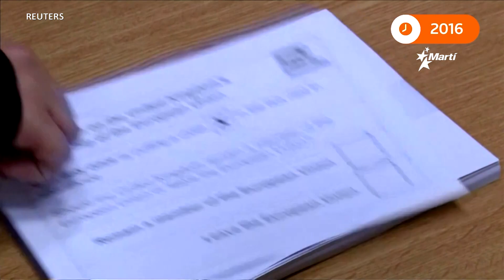Hoy en la historia: 23 de junio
Un resumen de los acontecimientos ocurridos un día como hoy: 23 de junio 🔷 1985: Un atentado con bomba hace estallar el vuelo 182 de Air India frente a la costa de Irlanda matando a las 329 personas a bordo 🔷 1996: En Japón se lanza la consola Nintendo 64 con sus revolucionarios juegos en 3D 🔷 2016: El Reino Unido celebra un referéndum sobre la permanencia o la salida de la Unión Europea. El resultado del proceso conocido como Brexit se sabría al día siguiente siendo el 51,9% de los votos favorables a abandonar el bloque económico 🔷 2018: Un equipo de fútbol adolescente de Tailandia queda atrapado en una cueva inundada. Los 12 niños y un asistente técnico serían rescatados con vida 18 días más tarde.